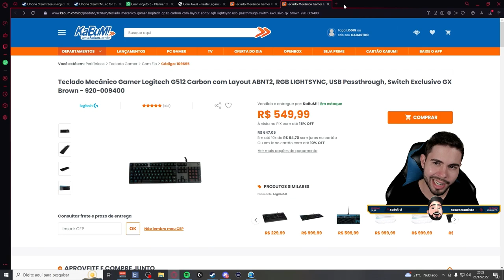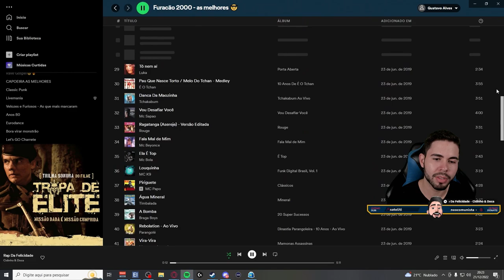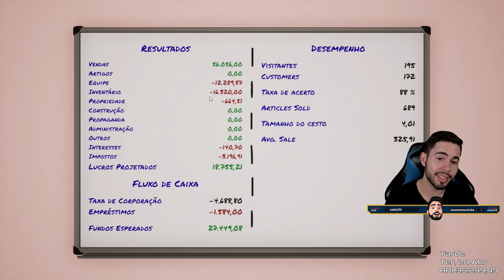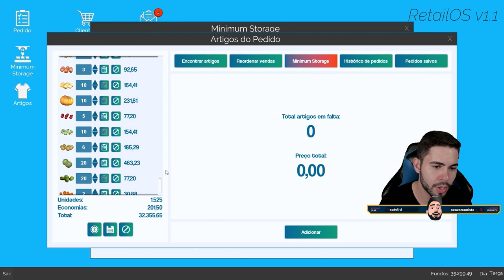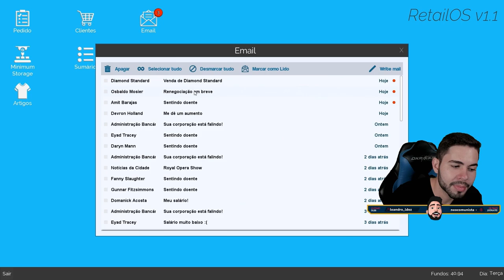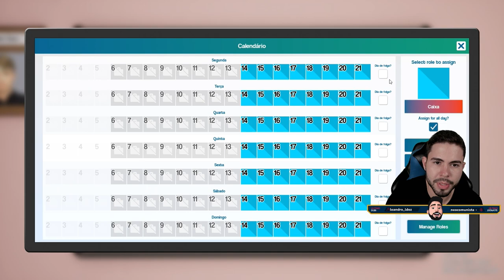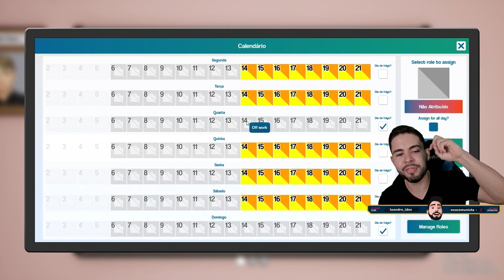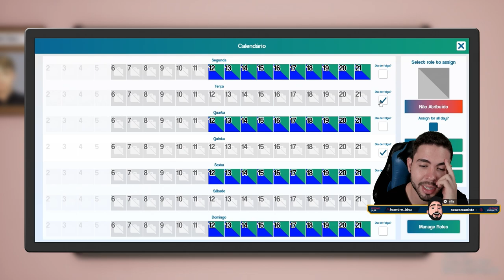CONTINUANDO NOSSO REINADO VAREJISTA | King of Retail #01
Leia a descrição  ⬇

King of Retail

A loja é o seu reino! Expanda sua humilde boutique em um negócio próspero: contrate a equipe certa, decore suas vitrines e atraia clientes. Mesmo suas ideias mais loucas podem gerar lucro. Por que não começar um negócio que vende apenas camisetas brancas e ketchup? PCs e feijão? Sua regra, suas regras!

🚩PLAYLISTS INDICADAS

King of Retail é um jogo de simulação de gerenciamento de lojas, em que você, como proprietário de uma nova loja, deve tomar as decisões corretas para que sua loja prospere e lhe traga muito dinheiro. Você consegue lidar com a pressão ou falhará miseravelmente em uma grande falência?

🎬 RECURSOS
 Edição de vídeo: Adobe Premiere CS6
 Edição de Imagem: Photoshop CS6
 Gravação de vídeo: Xplit Gamecaster, Mirillis Action, OBS